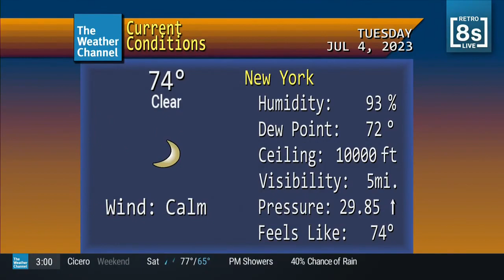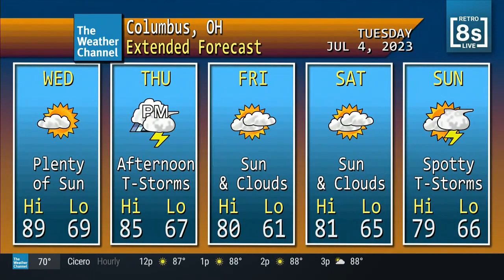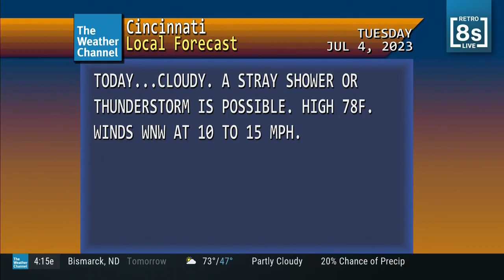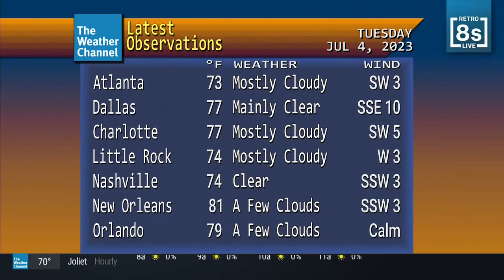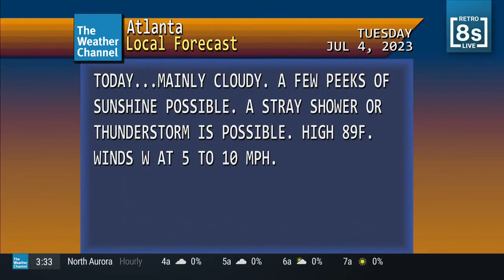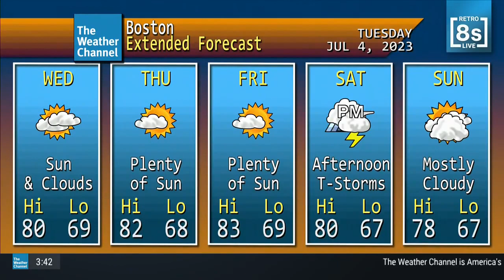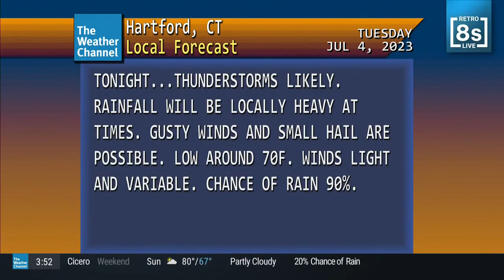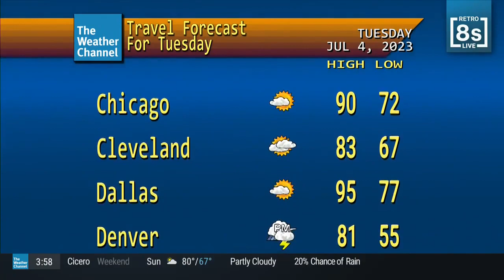Retro 8s LIVE HD from Chicago, 7/4/2023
Retro 8s LIVE 3:00am ct to 4:00am ct from Monday to Friday.
4th of July!